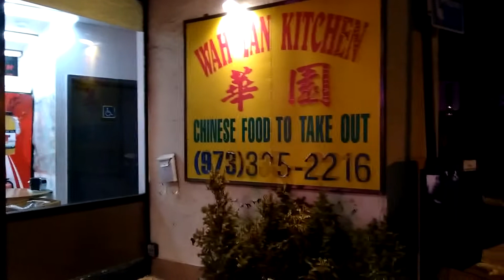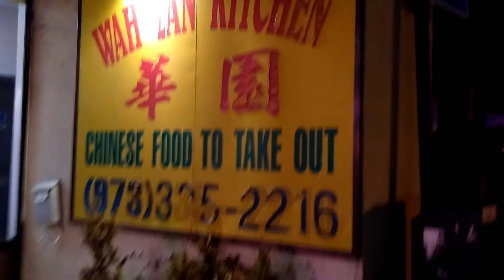1st Amendment audit at the Chinese restaurant. Pass!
My right to record at the Chinese restaurant was not impeded upon.
I give them a pass for recording and I gave them a pass for the shrimp ho fun and the shrimp toast and the hot and sour soup. A pass on My First Amendment right to record the Chinese restaurant. lol